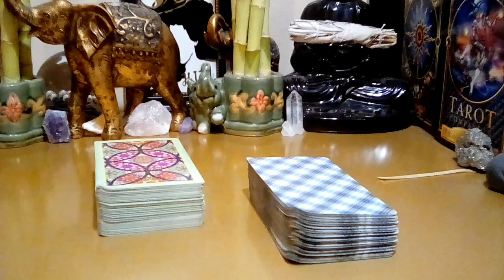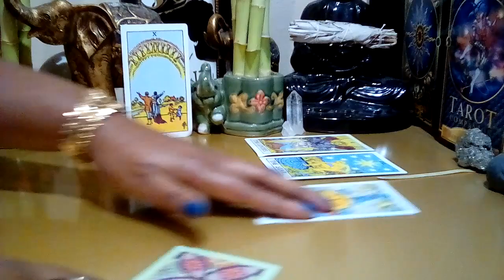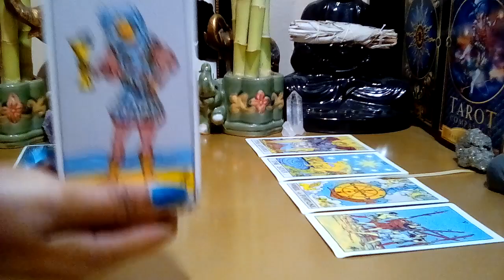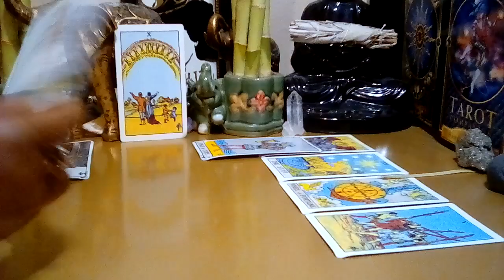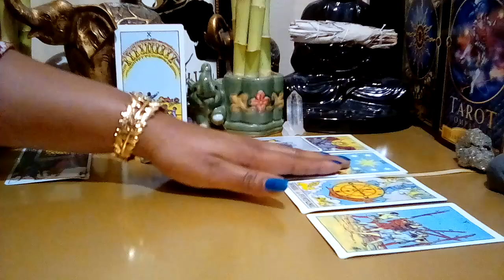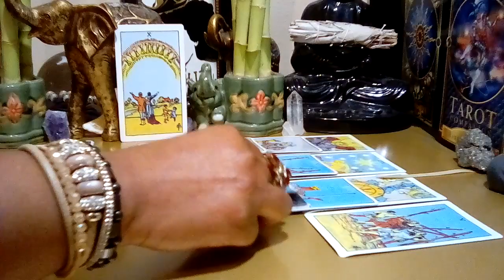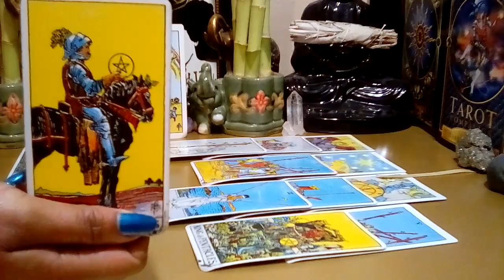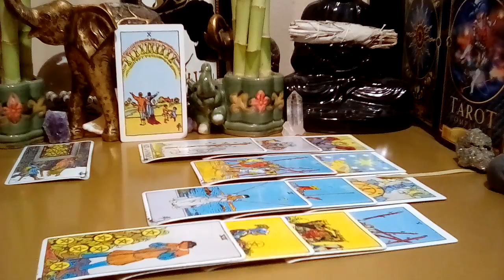Libra: You're My Twinflame! Please Take The Block Off! (Peek At Your Partner) September 2021 (19-25)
Libra September 2021 Tarot Love Reading.

Decks Used:
Cosmic Tarot
Crystal Visions
The Pictorial Key
Rider-Waite Tarot